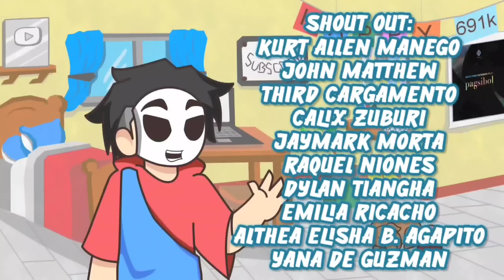Laruan sa PINAS | Pinoy Animation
Zzzzup Ikiguys MARAMING SALAMAT SA SOLID NA SUPORTA. Enjoy the Video

DO NOT FORGET TO ALWAYS

[Intro Song]